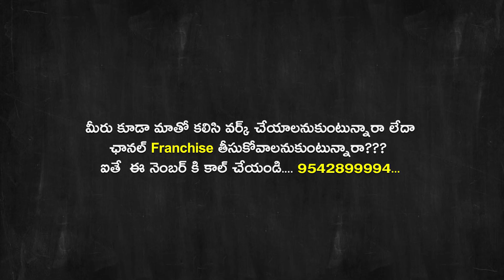Most Eligible Bachelors of Tollywood | Famous Unmarried Heroes In Tollywood | K-Media